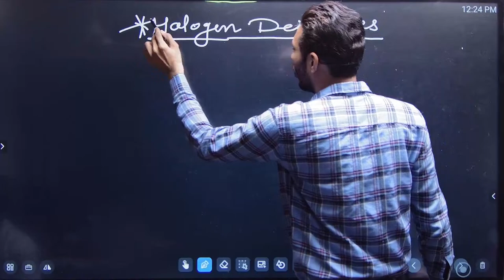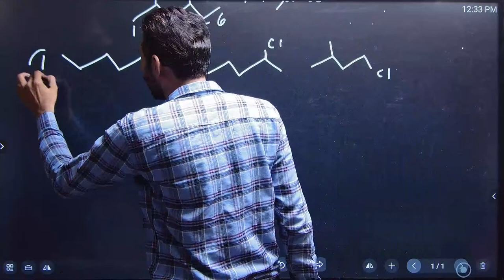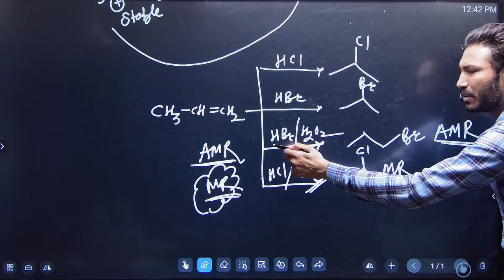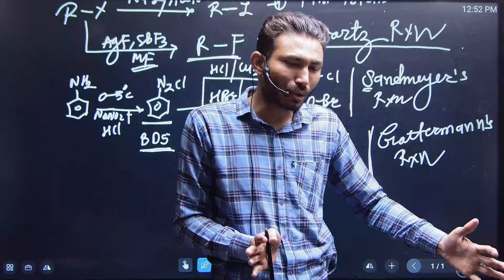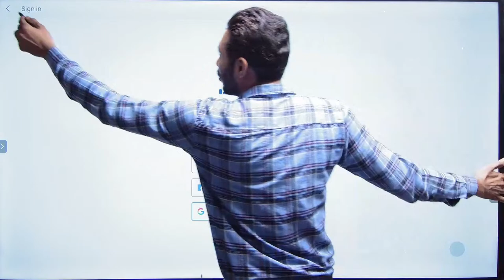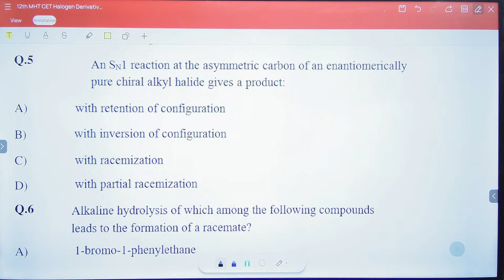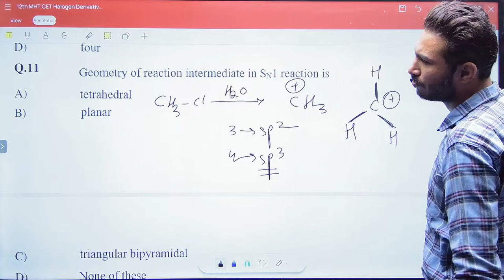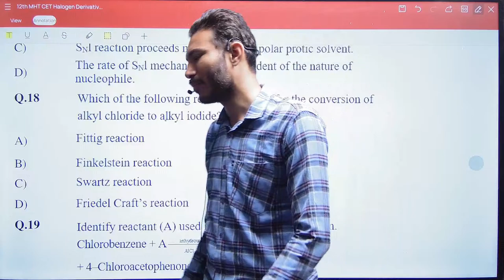MHTCET/CHEMISTRY/Halogen Derivatives/Lecture 2/12th Maharashtra Board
LAKSHYA - MHCET crash course 2024

To download teacher lecture notes,exam test sheets & its answer key/solutions visit MHCET crash course Batch in Batch Section of online Agrawal classes app /OAC ) in addition to live classes & recorded classes and online exam

✒️ We will cover complete class  11th & 12th physics /chemistry/maths & biology syllabus in 40 days.

✒️ Daily live classes ( phy/che/maths/Bio) on our YouTube Channel &
Online Agrawal classes app  ( 8am to 3.30pm)

✒️ PDFs of teacher Lecture Notes & Exam Practice sheet /its answer key /solutions will be provided on online Agrawal classes App

For any query: please whats up on

MHTCET 2024 Biology/MCQ Discussion/12th Maharashtra Board